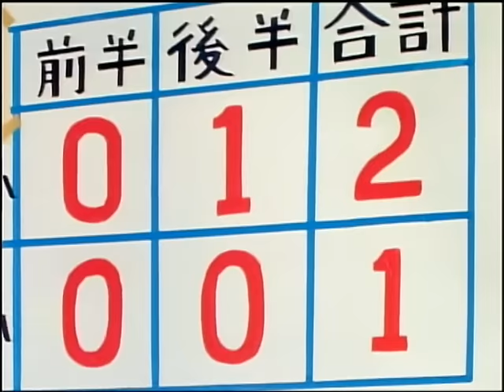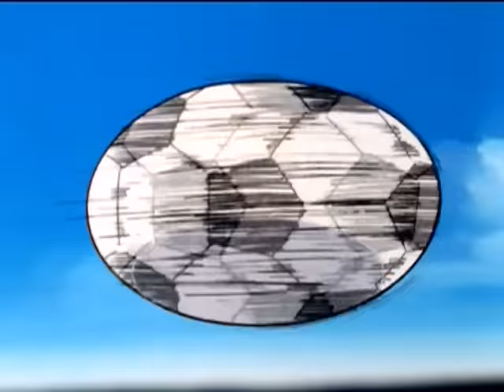Olive et Tom - Episode 9 - Une attaque de choc